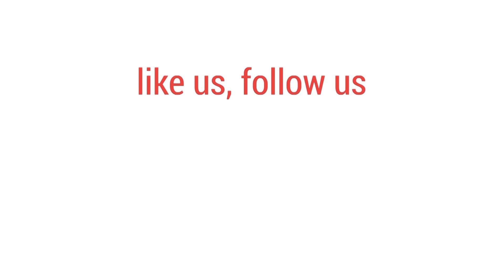বান্দরবান থেকে উঠে এসে টেবিল টেনিসে দেশের সেরা রামহিম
টেবিল টেনিসে দেশের সেরা হওয়ার পর এই তরুণের স্বপ্ন এখন বিশ্বমঞ্চেও বাংলাদেশের উজ্জ্বল প্রতিনিধি হয়ে ওঠা।